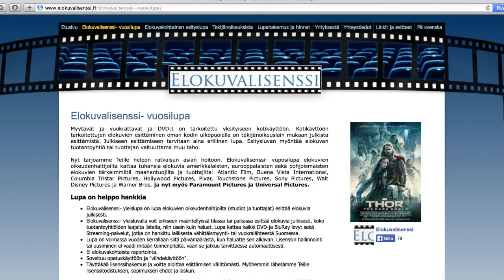23 Saako luokassa katsella DVD-leffoja?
HUOM
Oppaassa esitellyssä lisensesissä on lisäksi olemassa MM Viihdepalvelun ulkomaalaisten elokuvien koulukohtainen lisenssi.